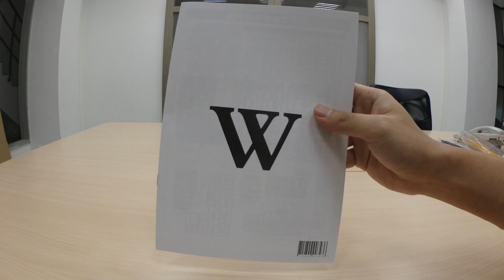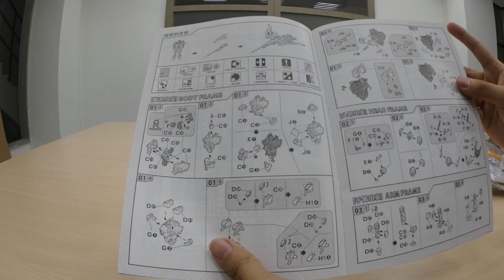[老威模型] MJH 模匠魂 HIRM EW 飛翼鋼彈 評價不錯你有買來試試看嗎？ 重點在片尾～～